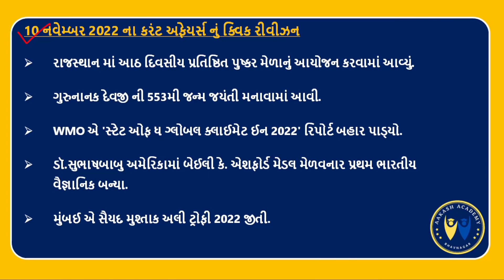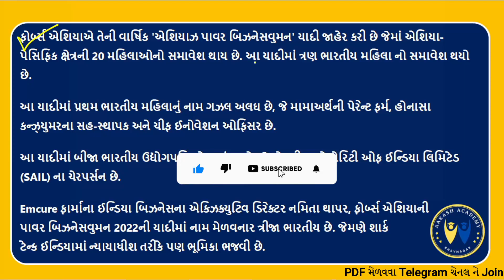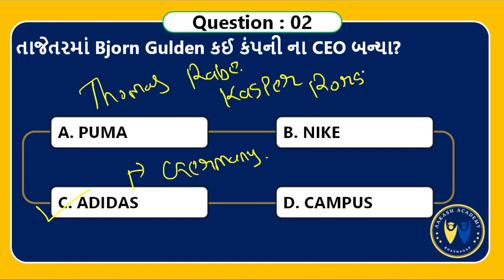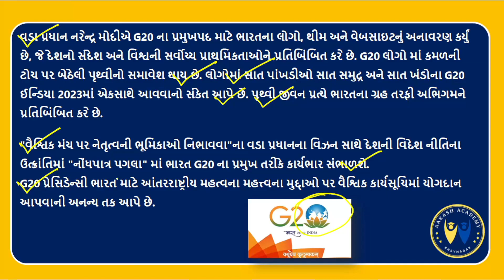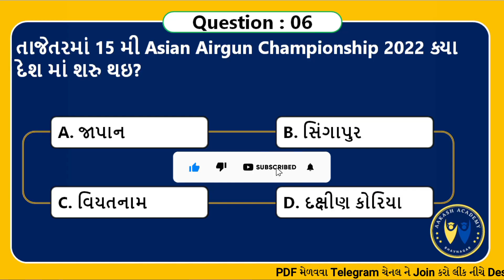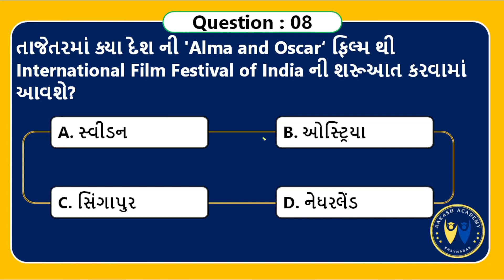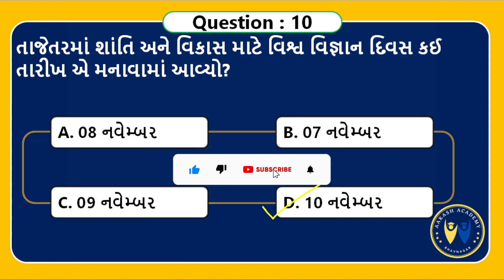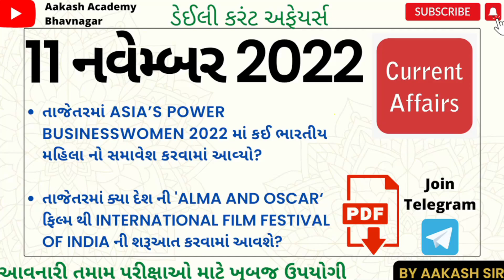11 November 2022 Current Affairs in Gujarati | Talati | Junior Clerk | GPSC | કરંટ અફેયર્સ 2022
11 November 2022 Current Affairs in Gujarati | Talati | Junior Clerk | GPSC | કરંટ અફેયર્સ 2022

આ વિડીયો માં 11 નવેમ્બર 2022 નું કરંટ અફેયર્સ રજુ કરેલ છે.

About this channel :

BANK PO,
SSC,
RAILWAY,
MBA,